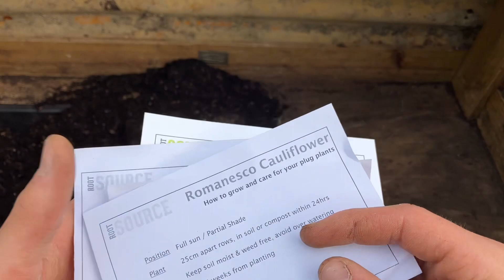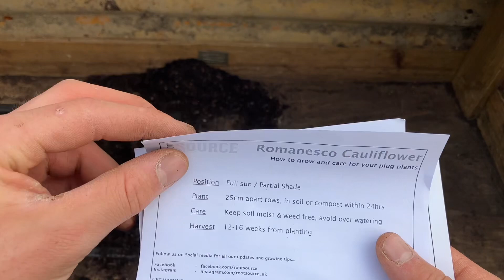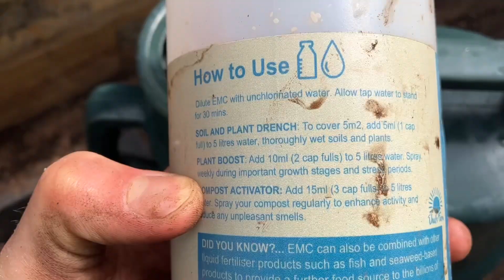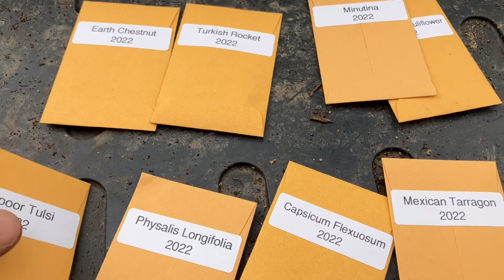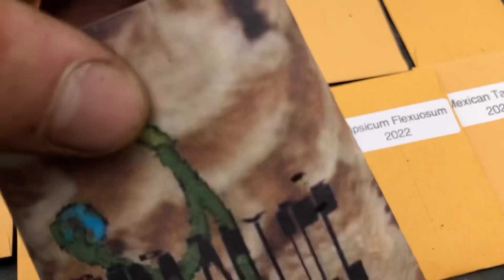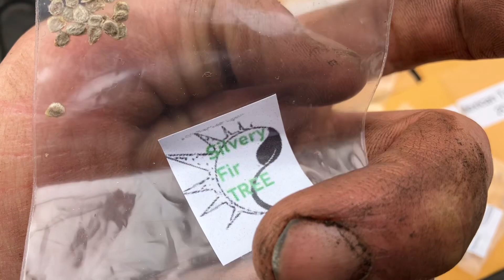What am I up to in the garden?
In this week’s video I do some odd jobs round the garden and bring you along with me. Grab a cuppa and a few biscuits and enjoy the next 1/4 of an hour with me.

A lot of companies have sent me free stuff to try over the last year. Here’s a list of websites that have great products and customer services.

Sea spring seeds an amazing company selling seeds with exceptional customer service.

Seed to suit selling small packets of seeds to suit the amounts you need

Seedsbeans selling rare beans on Etsy

Mrtomatohead tomato seed shop over on Etsy

Buy brand tools who sell the Connell of Sheffield tool belt
Garden Tool Belt | Leather Gardening Belt | Gardeners Belt
And There Etsy shop

British comfrey

The printing house clothing

Dads farm biochar selling biochar and EMC
Dad's Farm Biochar – Wood Vinegar and Char Cleanse

Katie Parker pots selling plant labels

Spoken garden selling dibbers

Buck hoes

Mad river seeds with a great array of tomatoes

Vegega raised beds
The Best Choice For Corrugated Metal Raised Bed Garden | VEGEGA

Root source plug plants

Small island seed co perennials